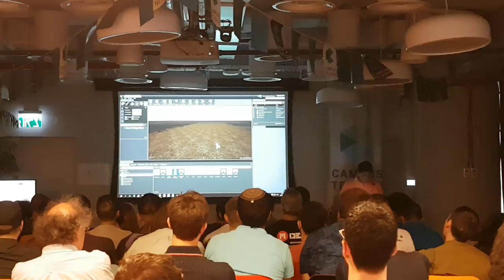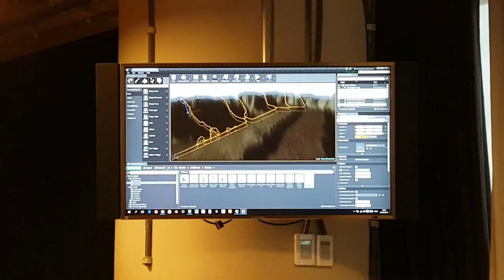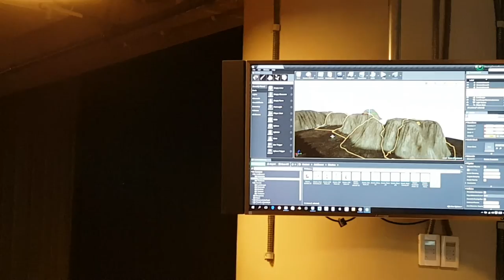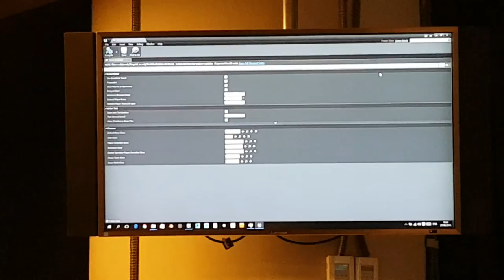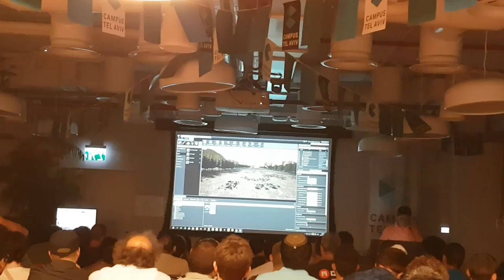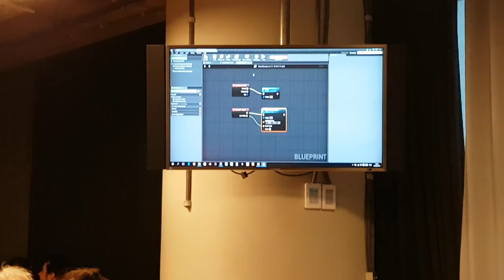1st Tel Aviv Unreal Engine Meetup - Endless Runner Demo Part 01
This was the 1st UE4 Meetup in Israel.
I gave a small taste of the Unreal Engine by making a prototype Endless Runner Mini Game.

In this part i build a small environment, create Game Mode and Character Blueprints, set locomotion input and implement it in the character blueprint.